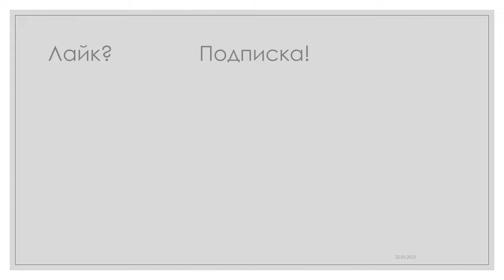Гыча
Гыча — чати, с. Рс. Бадилля, натиння. Гыча з бураків любит ся худобі … Словник лемківскої говірки. гыча — голова.